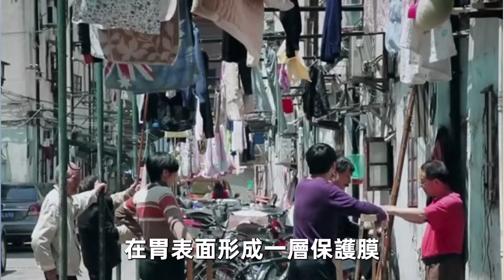太可怕了！每天一碗粥，老人竟然胃癌去世！這樣喝粥就是在慢性自殺，越吃癌細胞越多，10個人有9個錯，再不改掉當心胃癌隨時上身！【中老年講堂】